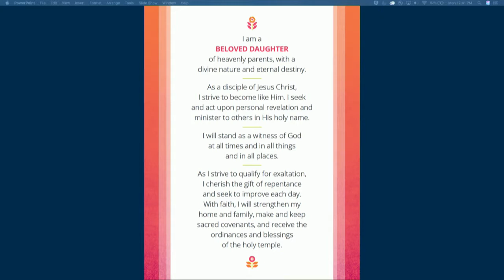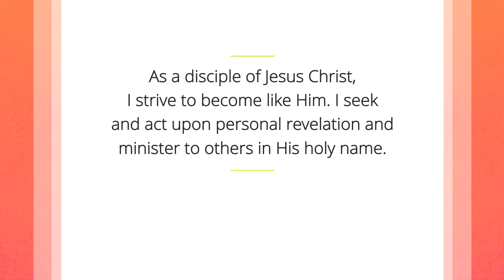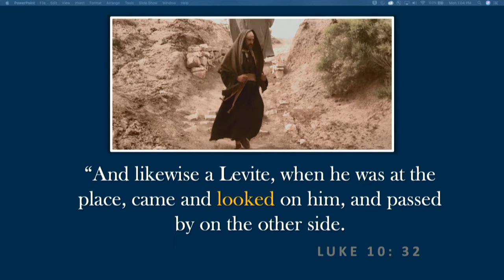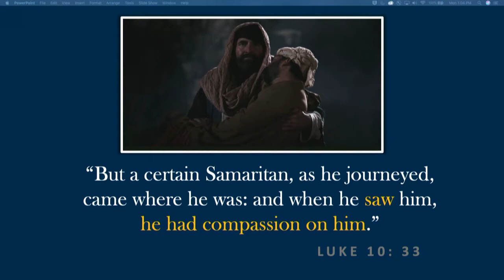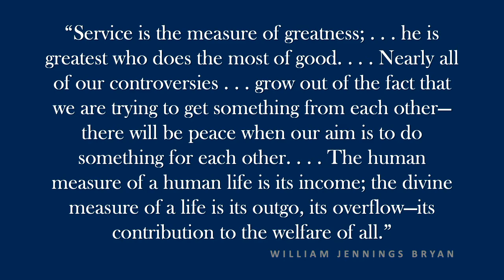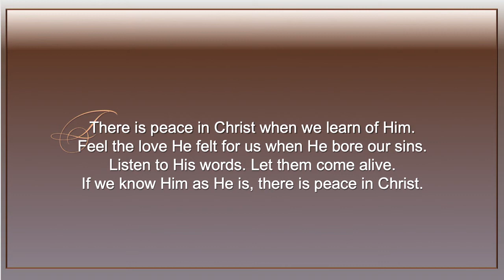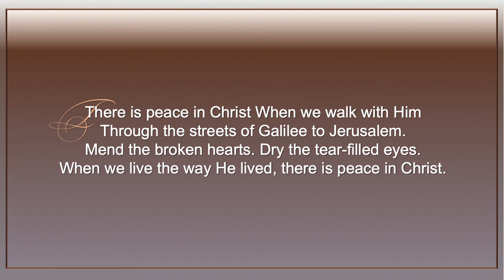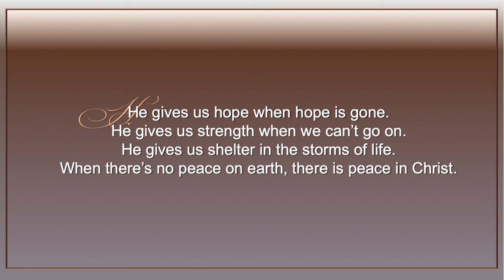Opportunities to Bless Appear as We See and Feel - Sister Bonnie H. Cordon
Sister Bonnie H. Cordon shared personal anecdotes of tragedy and triumph to show how peace in Christ comes as we minister. Like the good Samaritan, we need to see opportunities and feel compassion.